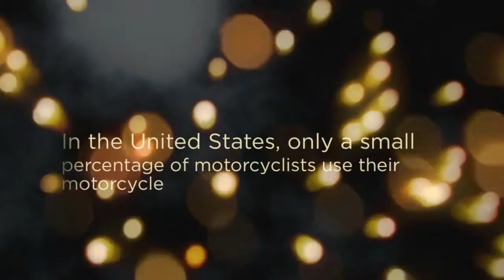As of 2012, there are an estimated 9 million motorcycles registered in the United States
Motorcycle gear is often made of leather, and other durable materials that will protect skin from contact with heated parts of the motorcycle, or the road.